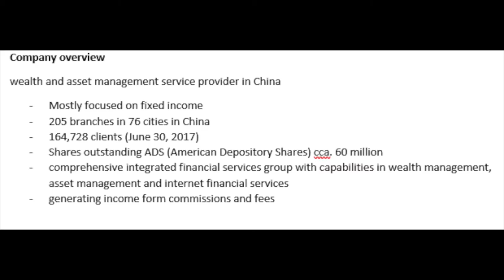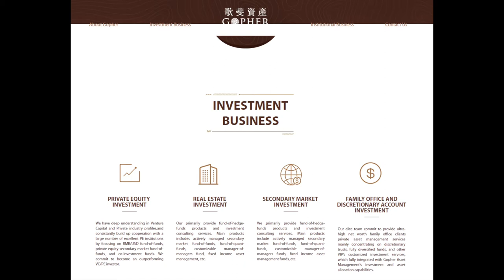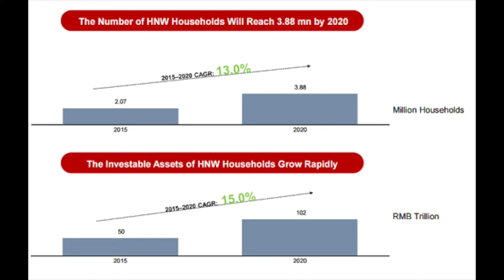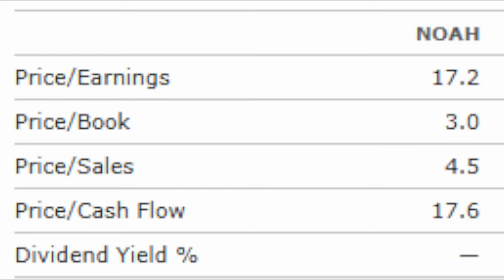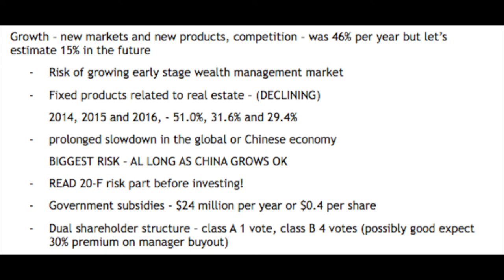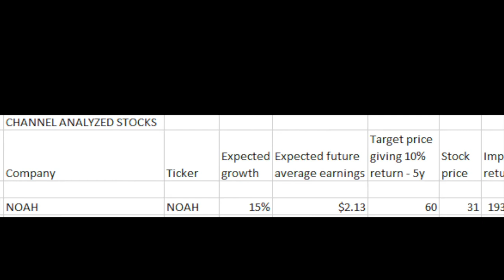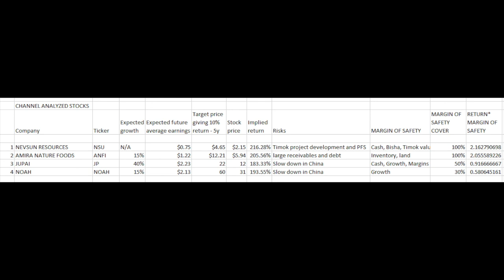Noah Holdings - Chinese Stock Analysis #7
I am also a book author:
Modern Value Investing book:

Noah Holdings (NOAH) is a Chinese wealth manager in a growth sector as the Chinese wealth sector grows at more than 15% per year.
My analysis includes expected future earnings, fundamental analysis, determining a margin of safety and future potential growth in addition to discussing risk in a probabilistic way. I’ll first start by shortly describing what the company does and then finish with an intrinsic value estimation and a defining if the company is under or overvalued and make a quick comparison to Jupai.